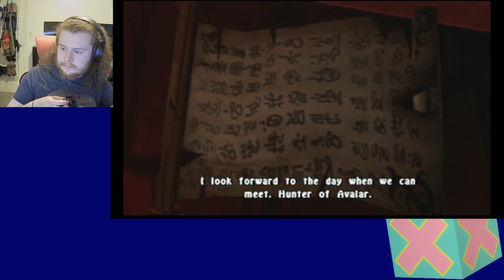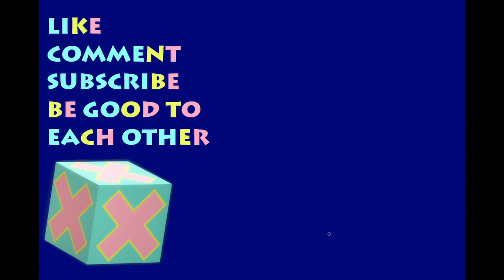This Game Can't Be Mostly Ships, Right? | Legend Of Spyro The Eternal Night | Part 2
Hell is cyclical, like this ship's wheel.